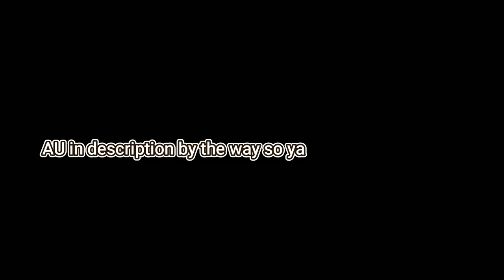Naruto [Highschool AU] react to Naruto as Daniel Park{2nd body} |Part-1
I am so sorry for a short video 😭

AU:-
Soo in this au Naruto was a normal student of Konoha High with his friends but one day he heard Sakura and some other girls talking about him behind his back about him being Fat and ugly so he became sad and all cuz Sakura was his crush after that bro got that Gym motivation while in Gym he got some news about the 4 Main crew of Korea so he went there to do some research on them. When he went there his life went as Daniel Park but only with 2nd body. on the other hand Itachi & Hinata was worried for him where Shikamaru and Sasuke know where he is since they were his best friends but Naruto told them not to tell anyone where he is and as for Neji He is Hinata's older brother as usual he was also like a brother to Naruto aswell. And as for the Ino she started to worry about naruto too much she went to depression and wanted to find him herself but found nothing she soon after realized her true feelings. and for Sakura. ya she is still same old SIMP for Sasuke. That's all

[SHIP = NARUTO X INO {NOT GIVING HINATA TO ANYONE SO I WON'T CARE WHAT YOU SAY}]

Secondchannel:-  @EZanime2.0